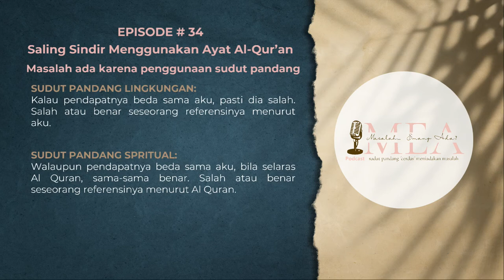Masalah Emang Ada? 𝗘𝗣. 𝟬𝟯𝟰 | 𝗦𝗮𝗹𝗶𝗻𝗴 𝗦𝗶𝗻𝗱𝗶𝗿 𝗠𝗲𝗻𝗴𝗴𝘂𝗻𝗮𝗸𝗮𝗻 𝗔𝘆𝗮𝘁 𝗔𝗹 𝗤𝘂𝗿𝗮𝗻